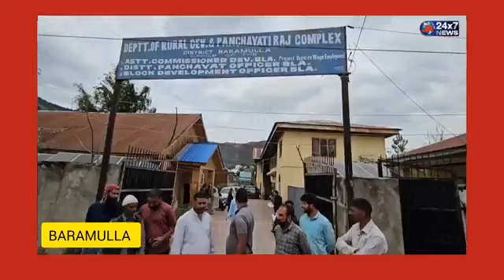Private Contractors Association Baramulla staged Protest outside the BDO Office